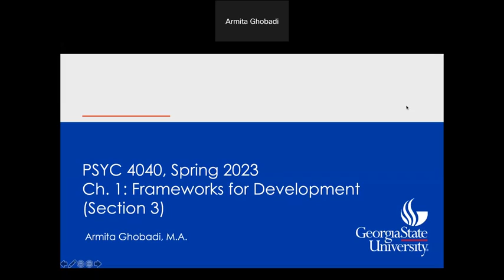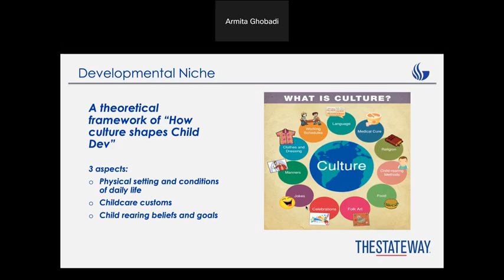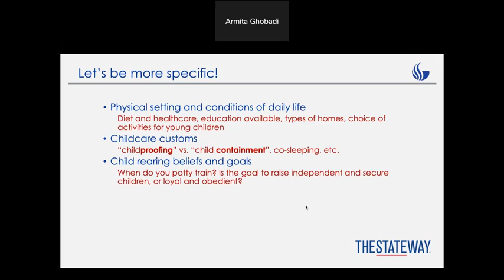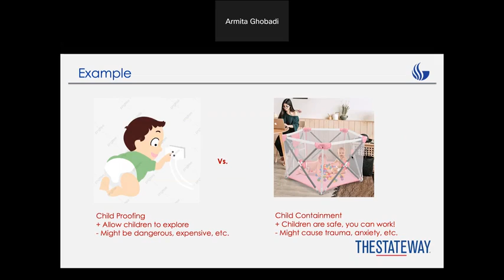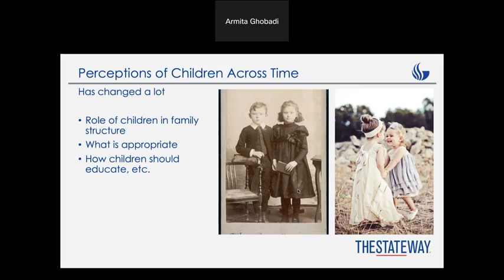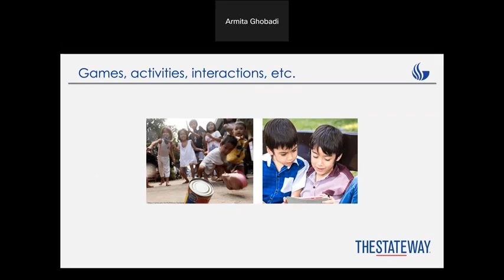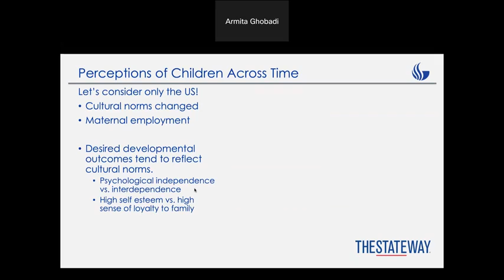Chapter One--Section Three: Developmental Niche.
We will talk about the developmental Niche and the impact of culture on child development.